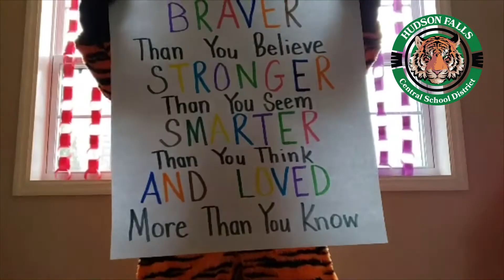Hudson Falls Primary School Teacher Messages Vol. 2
The second video from our series. We miss you!